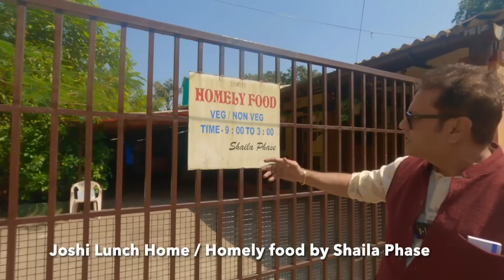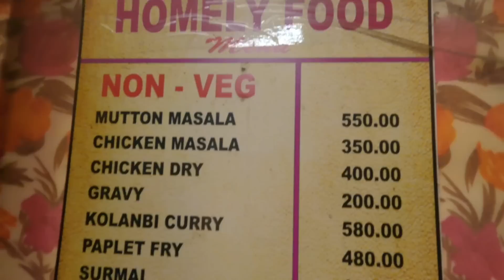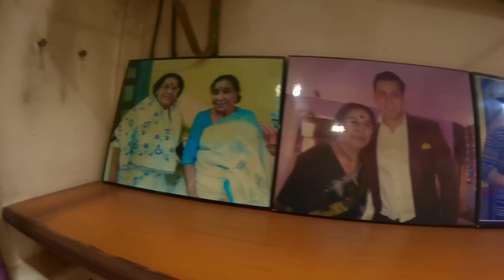A Day In Lonavla | बेटी के साथ लंच | Lunch At Joshi Lunch Home | Khau Dost Sanjeev Seth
❤️Hello friends, so as we continue with a day in Lonavala and hoping that you saw part 1 of our day in Lonavala, in this part we bring you a sumptuous lunch that we had at one of the most simple and humble restaurant in all of Lonavala. After having a great breakfast at Golden Vada Pav our expectations of the lunch in Lonavala were really high. So we chose our tried and tested place that is popularly known as Joshi Lunch Home.

This eatery is run by a all women staff in the kitchen and is owned by a very sweet lady Mrs Shaila Phase. She started this place around 1985 and I have been coming here since 1992. The food has never disappointed be it the non vegetarian dishes or the vegetarian food.

The dishes are limited so the quality and taste has been maintained since the last 35 years.

The owner herself tastes each and every preparation and only after her approval the dish is completed and served to the guests. We ordered a few vegetarian dishes and a few non vegetarian dishes and to our delight the taste was exactly the same as it has been for years.

The highlight was the pomfret fry and the prawns curry. And also friends the ladyfinger and cauliflower were great. The service was excellent and the food was fresh and hot.

Make a note friends this place is open from 11 am till 3pm. Dinner is not available.

So friends our trip to Lonavala was a great success and me and my daughter Rishika had a great time.

Hope you like this vlog and share it with your family and friends.

Please do share your comments and suggestions.

Dhanyawad!!

Google Link For Joshi Lunch Home
Joshi Homely Food lonavala
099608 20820